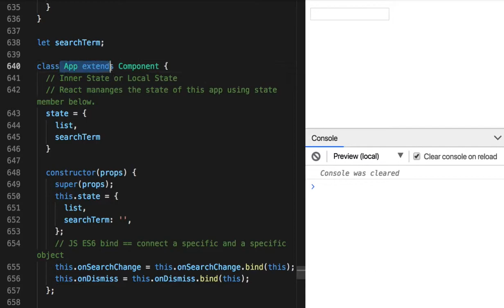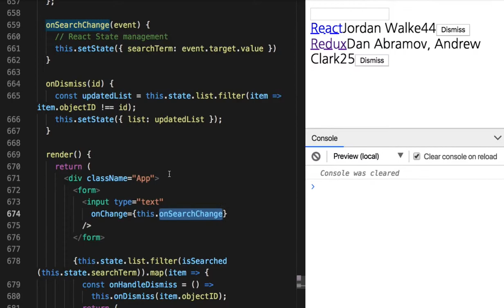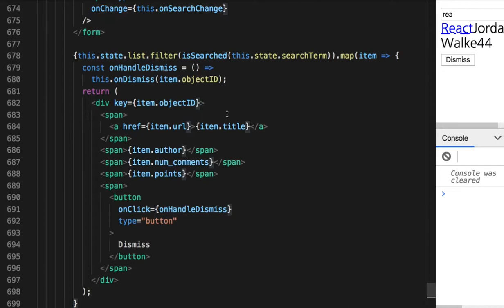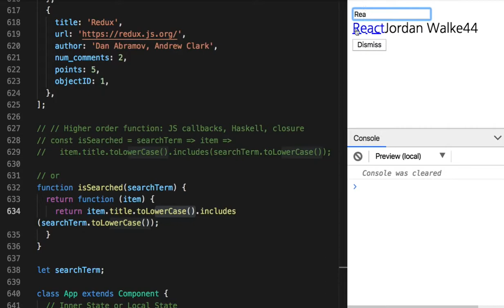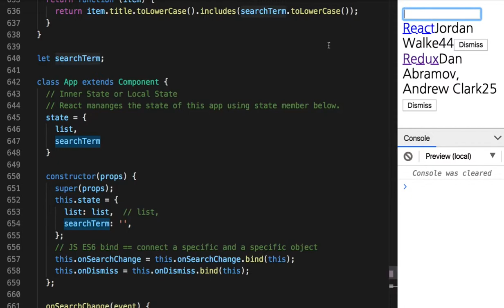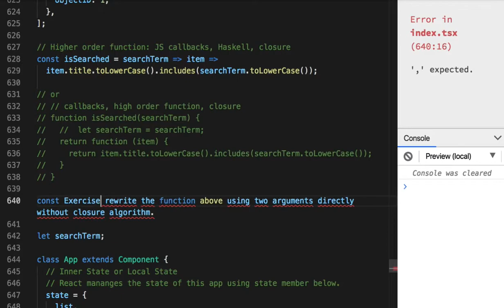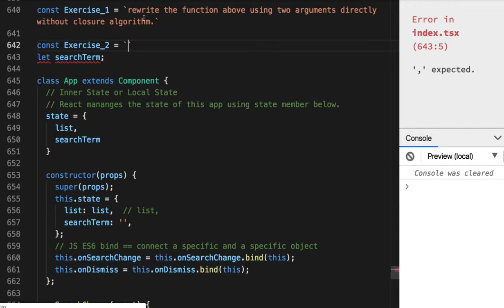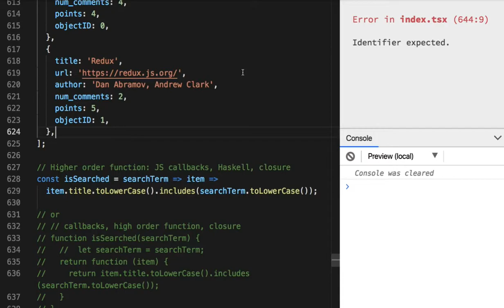React 08 - Interactions with Forms and Events